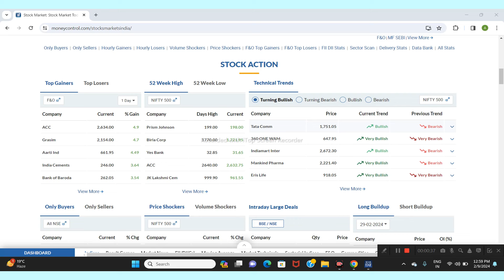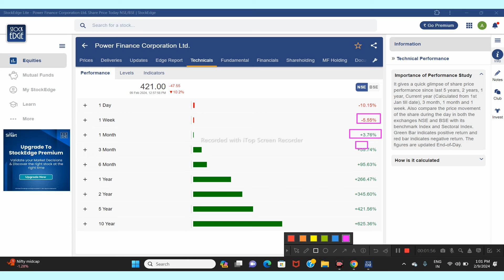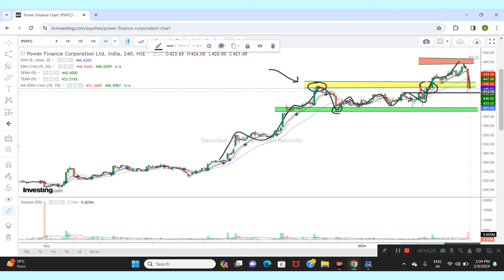POWER FINANCE CORPORATION LTD SHARE NEWS | NEXT TARGET | LATEST NEWS | STOCK ANALYSIS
pfc share
pfc target
pfc analysis
pfc share news
rec share 2023
pfc news today
pfc share 2023
pfc latest news
pfc share price
rec latest news
multibagger stocks
pfc share analysis
rec share dividend
pfc share dividend
pfc share 2023 target
rec share latest analysis